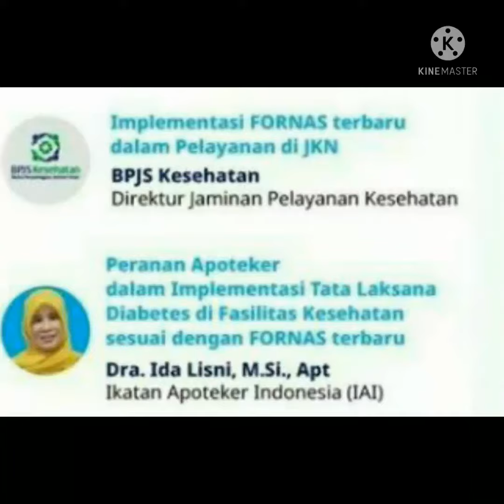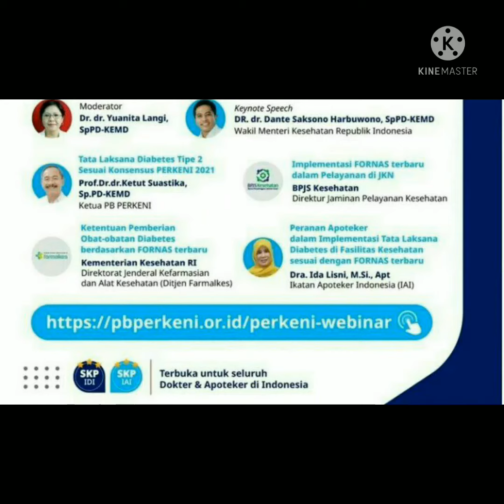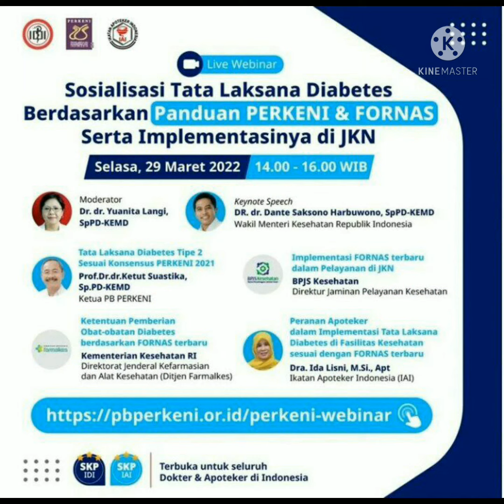29/3/2022 Webinar Diabetes Gratis SKP IAI, IDI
Perkumpulan Endokrinologi Indonesia (PERKENI)
PP PERKENI akan mengadakan
Sosialisasi Tata Laksana Diabetes Berdasarkan Panduan PERKENI & FORNAS Serta Implementasinya di JKN

29 Maret 2022 jam 14.00
Registrasi: